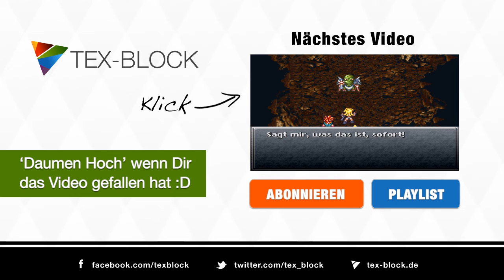Krasses Lets Play Chrono Trigger [Deutsch] #24 Fette fette Party!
Was macht man in Chrono Trigger wenn man eine Party feiert? Richtig, man säuft und trinkt Steinzeitsuppe, die die Muskeln richtig spielen lässt! Doch jede Feier geht irgendwann zu Ende, auch in Chrono Trigger. Kaum wachen wir auf, merkt Lilly, dass wir bestohlen wurden!

Danke für eure Unterstützung, das bedeutet mir sehr viel!